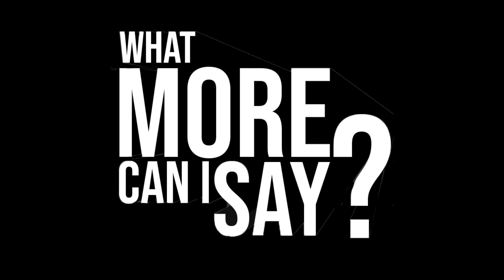YSL Woody Snitching, Da Brat Pregnant, Judge Mathis Canceled, Hating Ass Friends & More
Tone Kapone, Keke,  and Zach Boog Talk YSL Woody Snitching, Da Brat Pregnant, Judge Mathis Canceled, Hating Ass Friends & More